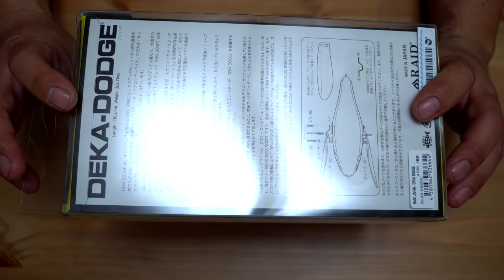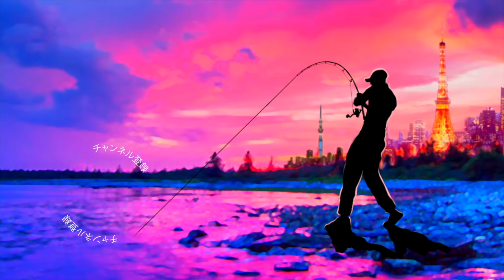レイドジャパン「デカダッジ」開封！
ＳＵＢ！レイドジャパン「デカダッジ」開封って事で正月の福袋に帽子のオマケ！？で付いてきた大きなダッジを開封して行きますよ〜！